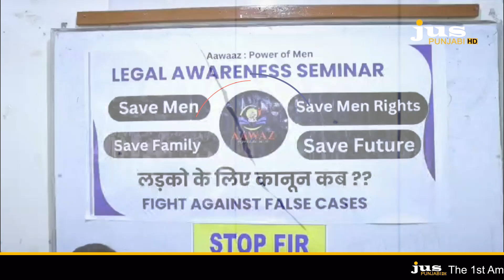ਝੂਠੇ ਮੁਕੱਦਮਿਆਂ ਨਾਲ ਜੂਝ ਰਹੇ ਮੁੰਡਿਆਂ ਲਈ | ਦੇਖੋ! ਕੌਣ ਬਣਿਆ ਮਸੀਹਾ ? | NEWS UPDATE | JUS PUNJABI TV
Welcome to JUS Broadcasting Corporation, your premier destination for top-notch Indian entertainment channels and radio stations. Established in 2007, we launched JUS Punjabi TV in the United States, expanding to offer a range of HD channels and cultural programs under JUS TV.

Explore our 24-hour entertainment lineup, including movies, series, news, and cultural shows, tailored for diverse Indian communities worldwide.